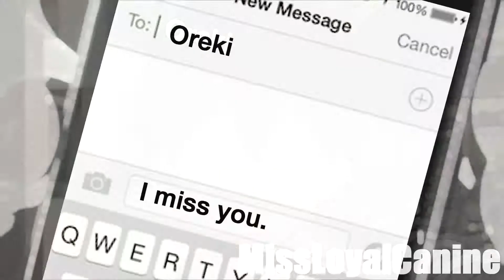{MEP DUMP # Whatever?} July-August Parts!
Hey guys! I'm not dead!!! School has been really tough recently though. I will edit a lot more this weekend, but I realized that I haven't done a MEP DUMP in a while, so here we go!

Part 2: For SpaceAesthetic Studio, Status: MEP Not completed yet

Part 3: Spring Love Studio, MEP Not Complete Yet

Part 4: Spring Love Studio, MEP Not Complete Yet

Part 5: MiraculousScarlett Studio, MEP Completed but not up yet

Part 6:MiraculousScarlett Studio, MEP Completed but not up yet

I'LL DO THE REST LATER BECAUSE I AM BEING LAZY RN